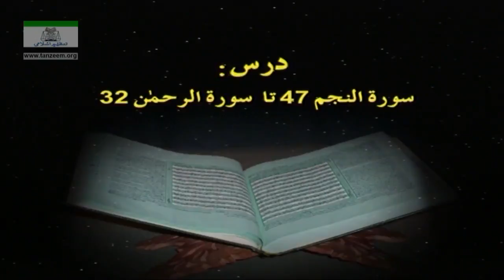Lecture 90/108 - Urdu - Surah - 053 An-Najm 47 To Surah - 055 Ar-Rahman 32 - By Dr. Israr Ahmed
Lecture 90 of 108 - Urdu - Surah - 053 An-Najm 47 To Surah - 055 Ar-Rahman 32 - Bayan-ul-Quran - By Dr. Israr Ahmed

Dr. Israr Ahmed, the second son of a government servant, was born on April 26, 1932 in Hisar (a district of East Punjab, now a part of Haryana) in India. After finishing high school, Israr Ahmed moved to Lahore to attend the King Edward Medical University in 1950. There, he received MBBS degree from King Edward Medical University in 1954 and began practising the medicine. Later, he moved to Karachi, Sindh Province in 1960s where he enrolled in the Karachi University. After submitting his thesis in 1965, he earned MSc in Islamic Studies from Karachi University. His interest in Islamic and Quranic studies made him a world renowned Islamic scholar and noted Islamic theologian hailing from Pakistan. He is considered as one of the prominent religious thinkers of the Islamic world.

While still a student Dr. Israr Ahmed had gained considerable fame and eminence as a Mudarris (teacher) of the Holy Qur'an. He continued to give Qur'anic lectures in different cities of Pakistan, and especially after 1965 he, according to his own disclosure, invested the better part of his physical and intellectual abilities in the learning and teaching of Qur'anic wisdom. He compiled the tafseer (translation and explanation of the ayahs) of the Quran, famously, known as the "Bayan-ul-Quran". In the context of Qur'anic exegesis and understanding, Dr. Israr Ahmed is a firm traditionalist, yet he presents Qur'anic teachings in a scientific and enlightened way because of his own background in science and medicine.

Dr. Israr Ahmed gave up his thriving medical practice in 1971 and first appeared on Pakistan Television in 1978 in a program called Al-Kitab; this was followed by other programs, known as Alif Lam Meem, Rasool-e-Kamil, Umm-ul-Kitab and the most popular of all religious programs in the history of Pakistan Television, the Al-Huda, which made him a household name throughout the country. Dr. Israr Ahmed was awarded Sitara-e-Imtiaz in 1981. He has to his credit over 60 Urdu books on topics related to Islam and Pakistan, 9 of which have been translated into English and other languages.